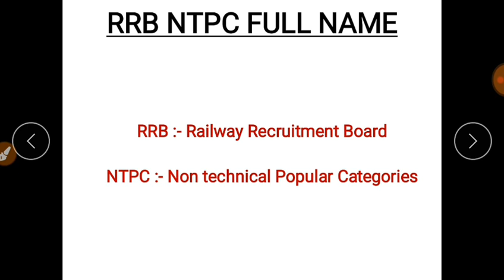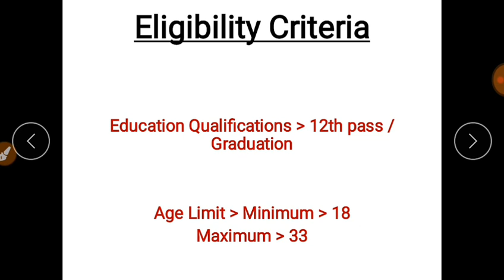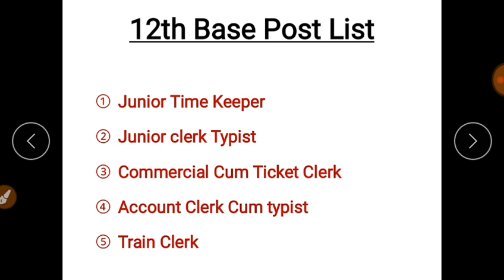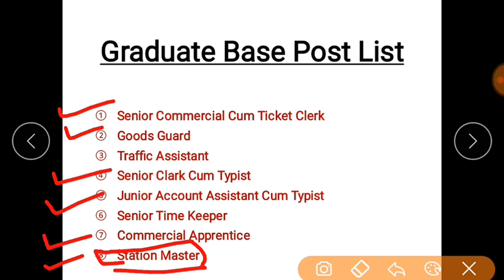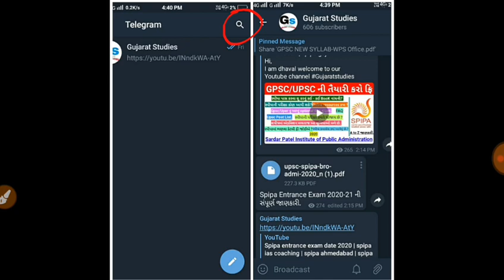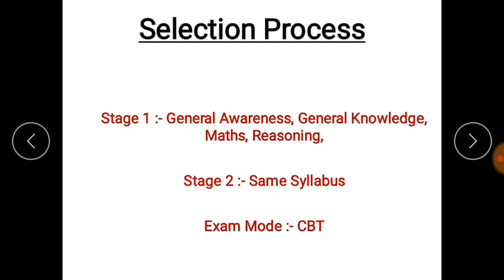Rrb Ntpc all post detail | Rrb ntpc syllabus | rrb ntpc exam date 2020 | Rrb ntpc posts salary